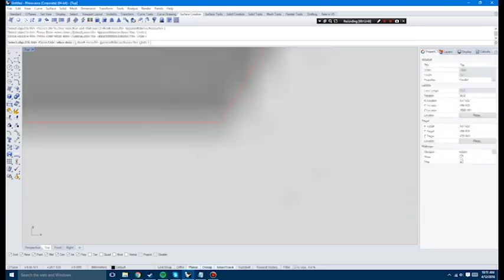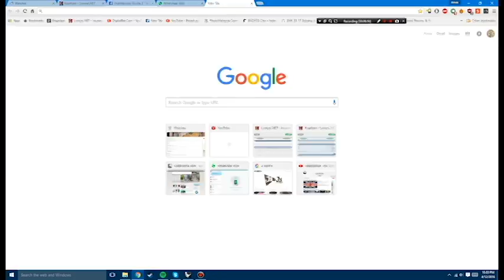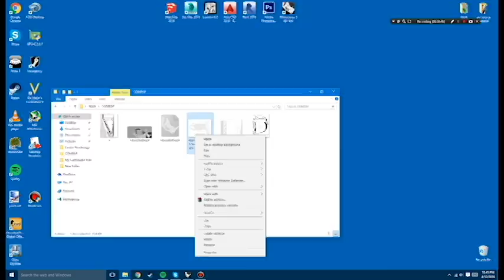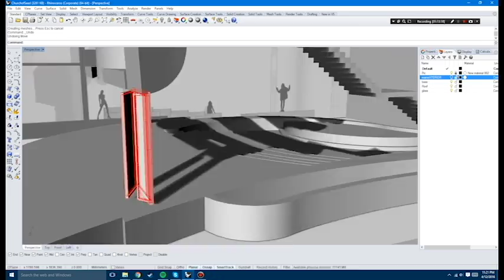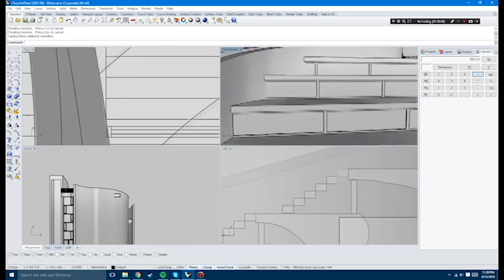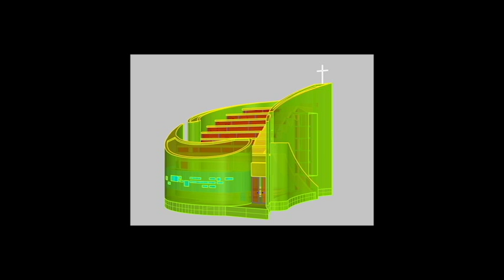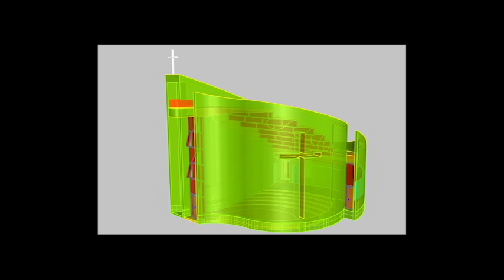Church of Seed 3D Modelling Timelapse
Rhino modelling timelapse of Church of Seed